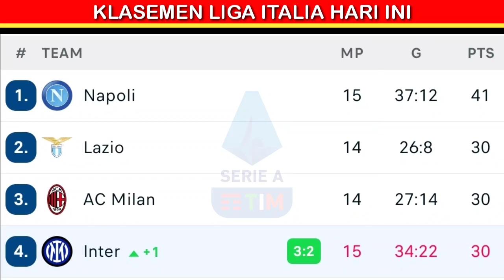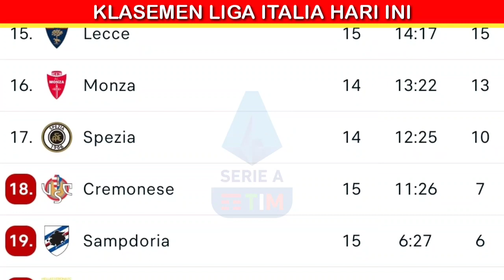ATALANTA VS INTER MILAN - Hasil liga italia tadi malam terbaru, inter vs atalanta, klasemen terbaru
Jadwal pertandingan liga italia malam ini :
Atalanta vs inter milan
as roma vs torino
Monza vs Salernitana
Verona vs spezia
AC milan vs Fiorentina
Juventus vs lazio